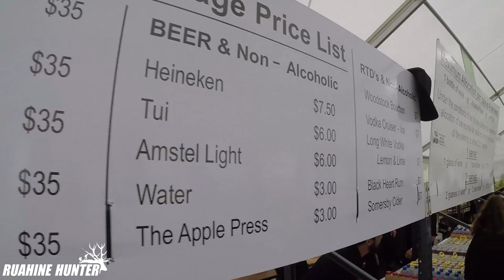PHILL COLLINS CONCERT VLOG#6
ME AN BEN GO DO A DAYS WORK AT THE MISSION CONCERT AN GET TO SEE UNCLE PHILL LIVE,SOMETHING DIFFERENT GOOD EXPERIENCE CHECK IT OUT